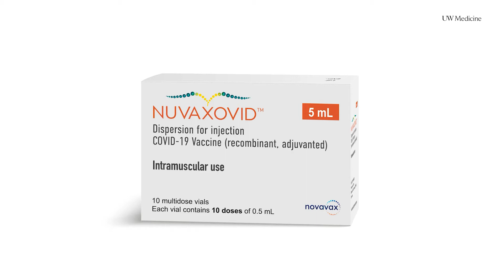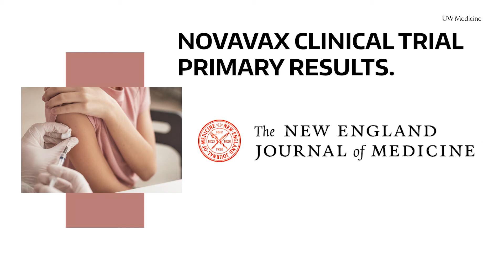New COVID-19 Protein Vaccine | UW Medicine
Dr. Scott McClelland, professor of medicine at the University of Washington School of Medicine, explains what researchers learned about the Novavax COVID-19 protein vaccine during a clinical trial partially conducted through UW Medicine's Virology Research Clinic.
0:00 What to know about Novavax COVID-19 vaccine
0:10 Storage and transport
0:22 Effectiveness and side effects
0:40 Rate of myocarditis
1:05 About Novavax phase III clinical trial